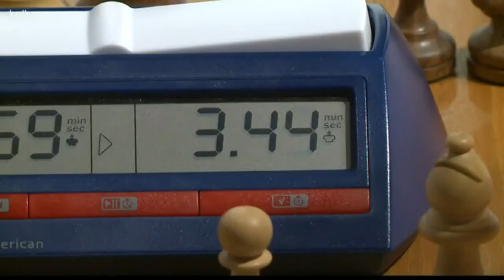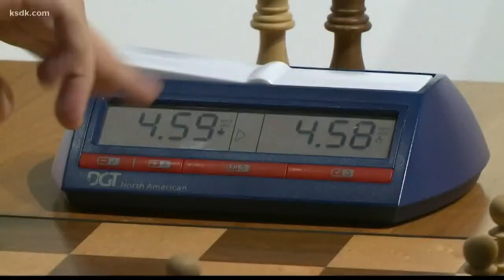One of the world's best chess players left Cuba to chase his dreams in St. Louis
He is one of the best chess players in the world and as of three weeks ago, he’s calling St. Louis home.